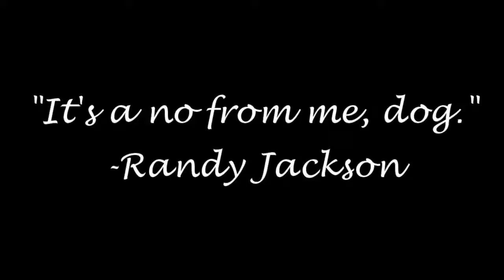The Drop: Sir Eatsalot, Minit, Tera and More!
This week's hottest video game releases include our headliner Sir Eatsalot, a game debuting exclusively on the Vita! Additionally, Minit and Tera are bringing two very different experiences to a platform near you! Check these new games and more out right here on The Drop.